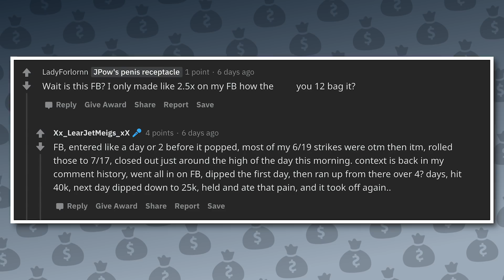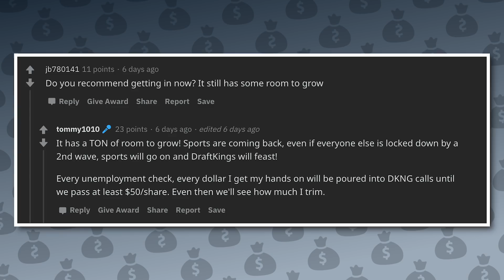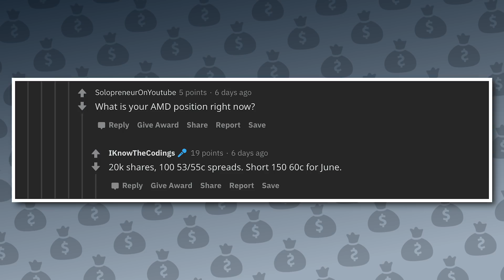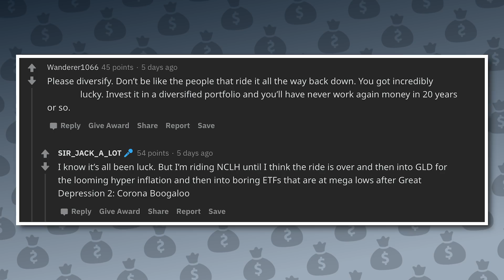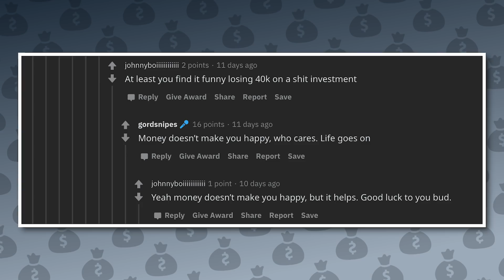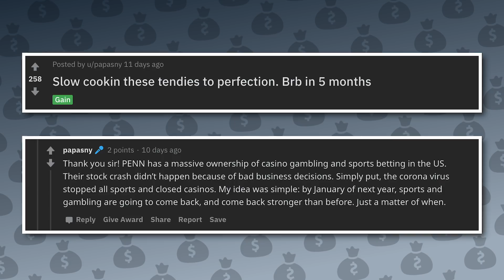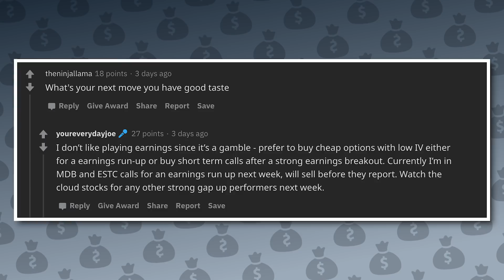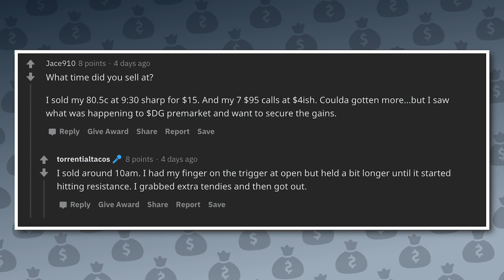r/wallstreetbets $2,000,000+ GAINS (WSB YOLO OPTIONS TRADING)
WallStreetBets (r/wallstreetbets) is home to some of the internet's craziest traders. In this Wall Street Bets episode, we look at some of the top gains and losses from the past couple weeks.